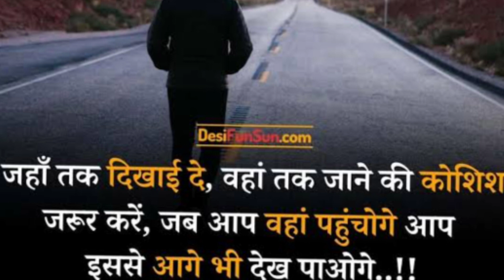A.k Anish kumar motivation video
Ak.Anish kumar motivational
# motivational speaker
All motivational speaker video
my new